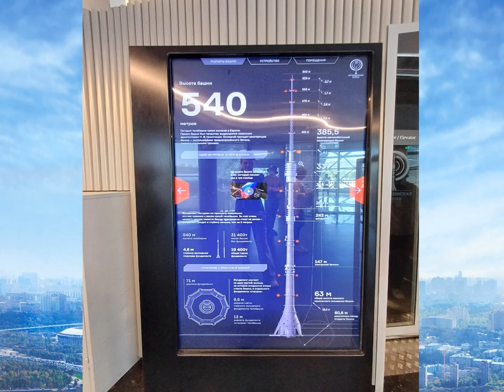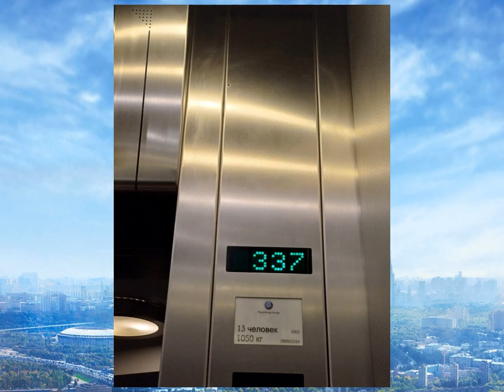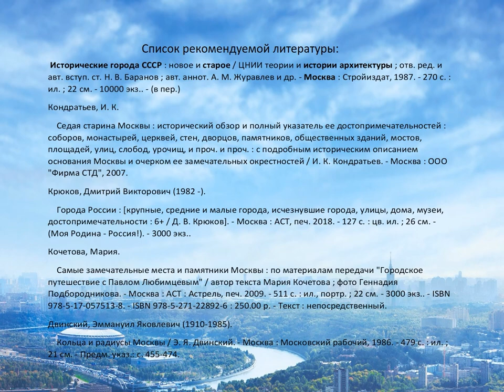Москва глазами фотографа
Сотрудники Маймаксанской библиотеки № 6 им. Г. А. Скребицкого рассказывают о достопримечательностях столицы России. Фотографии библиотекарям любезно предоставила фотограф из Тихвина Еремеева Дарья.